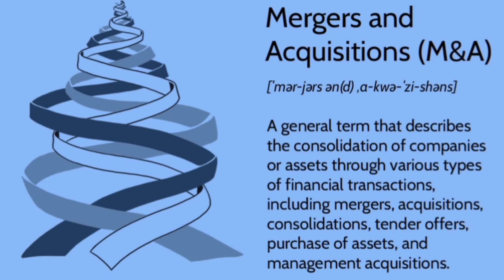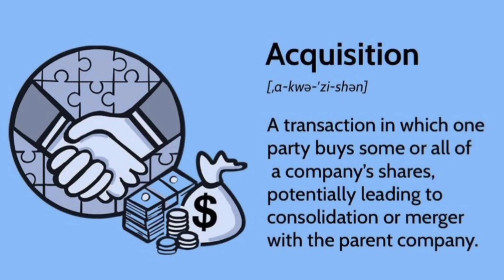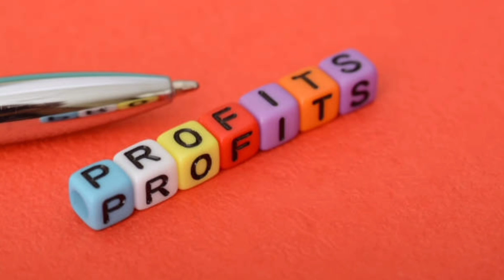Fired? Undervalued by your boss? You can do better. How? Watch this! - Grandpa 86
Losing your job or quitting, can be your lucky day.
Here is the tale of two guys who became billionaires
when their pay was cut by stupid bosses.
They moved on to
 bigger and better things. You can do it too.